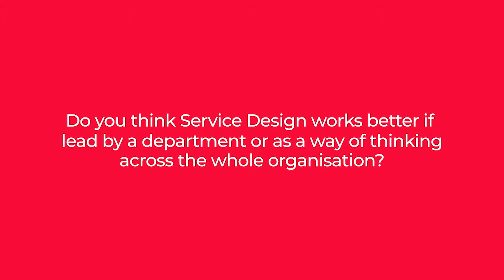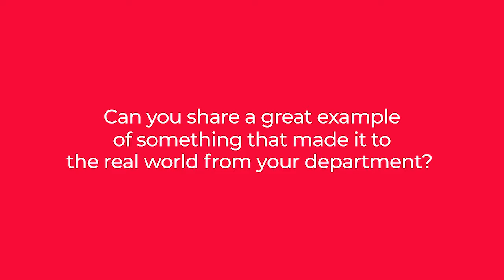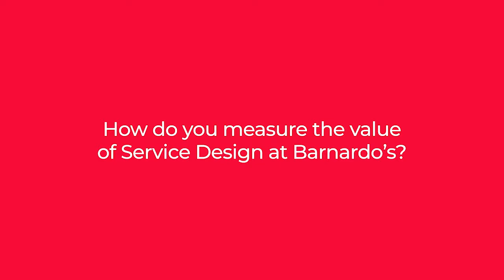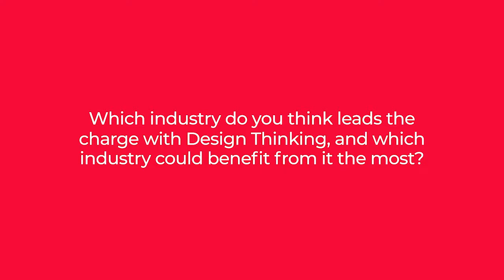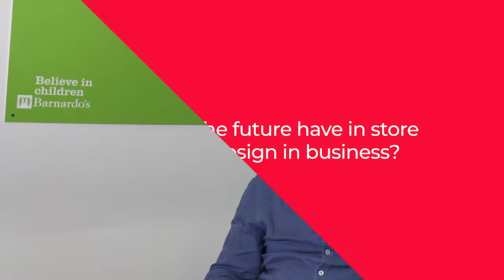Service Design Series: Tom Norman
As part of our Service Design series, we interviewed Tom Norman to gain some insight into how the UK's leading children's charity is adapting to this new way of working.

The aim of the series is to share knowledge and insight of how organisations can adapt to the changes necessary to enable service design and design thinking.